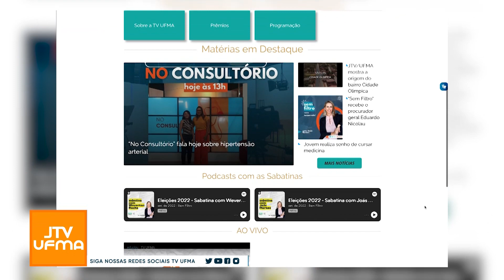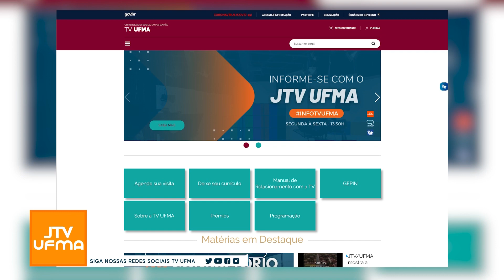2 anos do JTVUFMA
Hoje celebramos 2 anos do JTV UFMA, um marco importante em nossa jornada como meio de comunicação comprometido com a informação precisa e imparcial.
Ao longo desses dois anos, tivemos a honra de informar e conectar nossa comunidade, trazendo notícias locais, nacionais e internacionais, além de histórias inspiradoras e perspectivas valiosas.
Gostaríamos de agradecer a todos os nossos telespectadores, colaboradores e parceiros que tornaram possível essa jornada. Seu apoio, confiança e feedback são fundamentais para o nosso sucesso contínuo.
Comprometemo-nos a continuar trazendo notícias relevantes, a promover debates construtivos e a defender os valores democráticos e de justiça social.
Mais uma vez, agradecemos a todos por acreditarem no poder da informação e do jornalismo bem feito. Que possamos celebrar muitos mais aniversários! 🥳📺